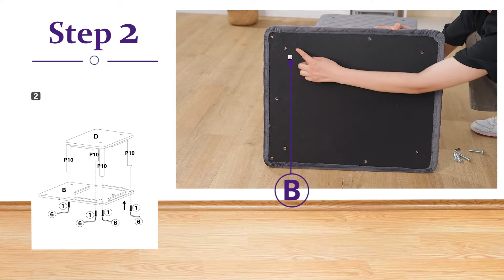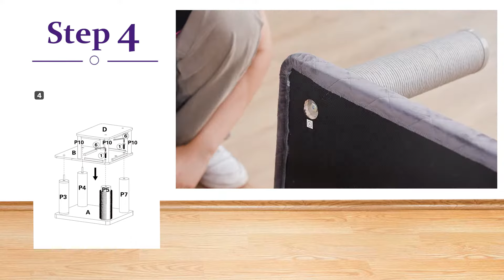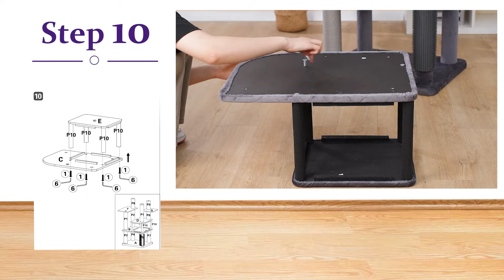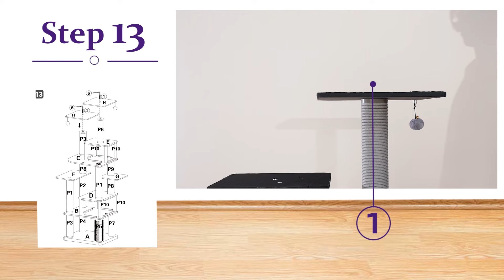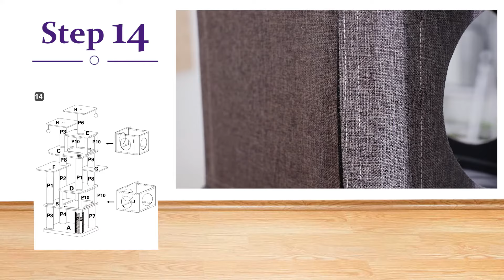Kingdom (CT230997) Updated Assembly Video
Welcome to the Updated Kingdom cat tree assembly video!  This assembly video will walk you through every step in the Kingdom instructions manual. We want to help you build your modern cat tree in the fastest and easiest way possible.

Please Note: If the part names don’t match, please refer to old instructional video: